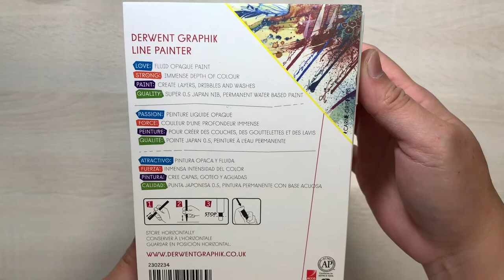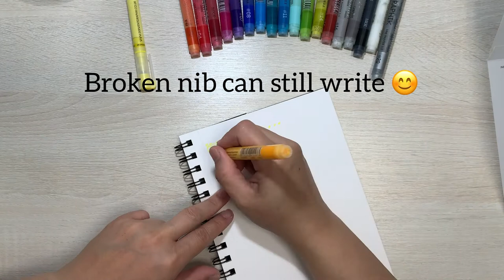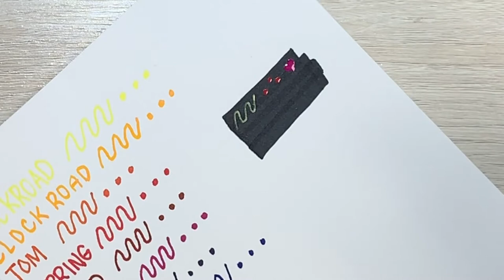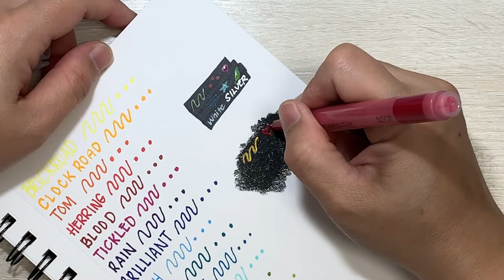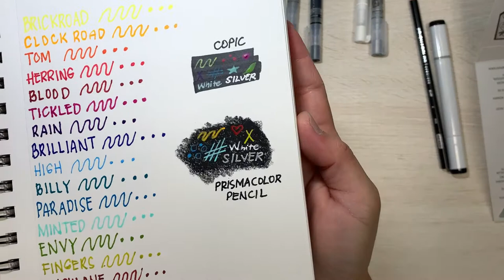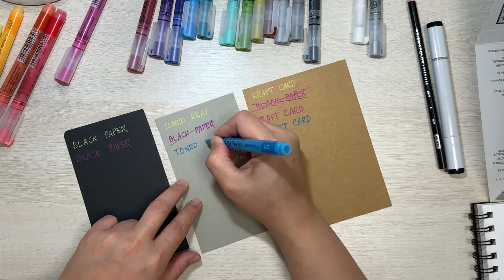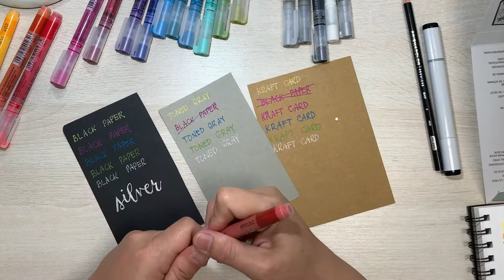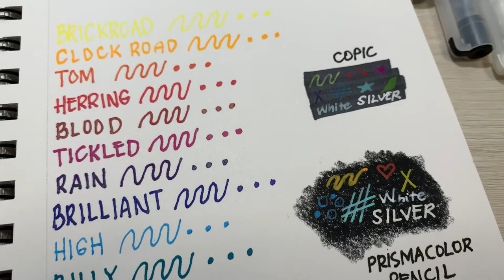DERWENT GRAPHIK LINE PAINTER PENS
The pens are wrapped individually, the nib is a visibly white plastic type nib (which I broke one), held within a metal sheath. To activate the paint, a pump action is required ( for two seconds), which you can see demonstrated on my video, however, as soon as you activate the pens nib, you will clearly see the nib fill with the color from the barrel.

0.5 Japan nib is robust and delivers a fluid paint line
Water soluble paint allows layering when dry
Water based pigment paint
Fine colour even on dark backgrounds

Color Names:
Jungle, Graphite, Magic, Snow, Fox, Blood, Tickled, Rain, Billy, Fingers, Clockwork, Brilliant, High, Envy, Brickroad, Tom, Herring, Paradise, Minted

Thank you for stopping by my channel.  I have many fun and exciting projects to try.